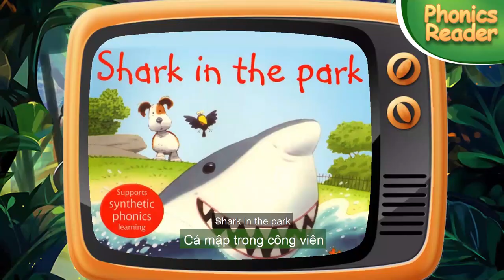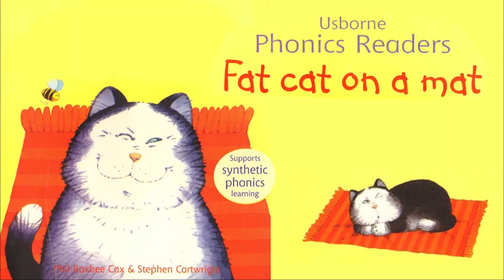8 Favorite Phonics Readers Stories | Đọc truyện song ngữ 🎵 [Vietsub- EngSub] Phonics Reader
Đọc truyện song ngữ 🎵 [ Vietsub- EngSub ] Phonics Reader
Thói quen đọc truyện trước khi đi ngủ giúp não bộ của bé được tiếp nhận ngôn ngữ tiếng Anh một cách tự nhiên thông qua giọng đọc và nhạc nền cổ điển êm dịu.

Bản quyền thuộc về You are my sunshine Channel ©